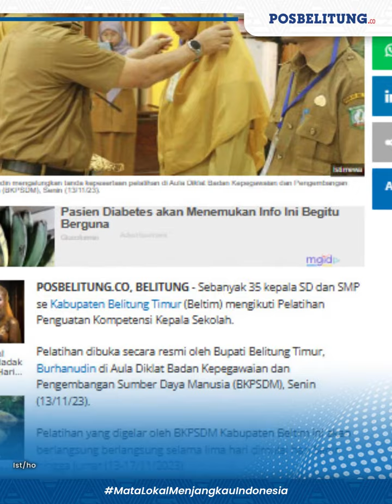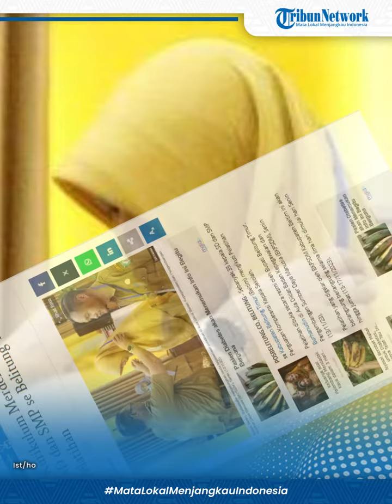Tunjang Kurikulum Merdeka, 35 Kepala SD dan SMP se Belitung Timur Ikuti Pelatihan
POSBELITUNG.CO - Sebanyak 35 kepala SD dan SMP se Kabupaten Belitung Timur (Beltim) mengikuti Pelatihan Penguatan Kompetensi Kepala Sekolah.
Pelatihan dibuka secara resmi oleh Bupati Belitung Timur, Burhanudin di Aula Diklat Badan Kepegawaian dan Pengembangan Sumber Daya Manusia (BKPSDM), Senin (13/11/23).
Pelatihan yang digelar oleh BKPSDM Kabupaten Beltim ini akan berlangsung berlangsung selama lima hari dimulai hari Senin hingga Jumat (13-17/11/2023).
Kepala BKPSDM Kabupaten Beltim, Hendri Yani mengungkapkan tujuan pelatihan adalah untuk meningkatkan kompetensi kepala sekolah dalam mengimplementasikan Kurikulum Merdeka.
"Tenaga pengajar dan narasumber yang akan menyampaikan materi pelajaran selama pelatihan berasal dari Balai Besar Guru Penggerak Jawa Tengah. Kita mengundang dua nara sumber," kata Kulok sapaan akrab Hendri yani.
Kulok mengatakan seluruh pembiayaan saat pelatihan ditanggung oleh anggaran BKPSDM. Seluruh peserta yang mengikuti pelatihan dengan baik akan diberikan sertifikat.
"Perlu kami sampaikan kepada peserta pelatihan untuk dapar mengikuti seluruh rangkaian kegiatan ini dengan sungguh-sungguh dan penuh rasa tanggung jawab," ujar Kulok.
Sementara itu Bupati Beltim Burhanudin berpesan agar setiap kepala sekolah dapat melakukan observasi setiap akan melaksanakan tugas, terutama di sekolah yang baru. Hal ini penting untuk menunjang tugas dan fungsinya sebagai kepala sekolah.
"Kepala sekolah harus paham dengan karakteristik anak. Mereka juga harus memahami lingkungan sosial di mana mereka bertugas," kata Aan sapaan akrab Burhanudin.
Aan pun mengingatkan agar para kepala sekolah dapat mengedepankan komunikasi baik dengan guru-guru, tenaga tata usaha hingga komunitas orang tua.
"Jangan mereka mengedepankan arogansi dan emosi, karena lingkungan mereka berbeda-beda," pesan Aan.

Editor: Hery